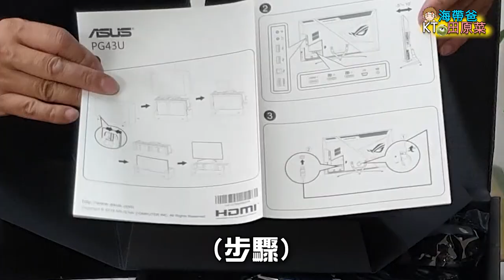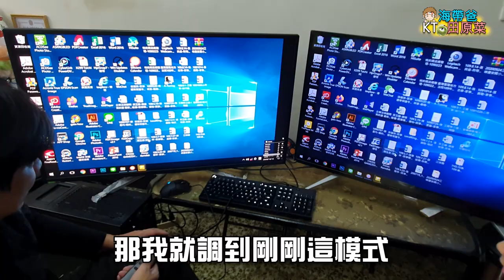【心痛開箱】最貴43吋電腦螢幕開箱(華碩ROG SWIFT PG43U)+實測~vs飛利浦43吋電腦螢幕Philips BDM4350UC!3C開箱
沒想到阿菜的螢幕壞了，所以海帶爸買了一個好貴的43吋螢幕, 堪比iphone12 pro Max還貴的43吋螢幕. 以後不要讓老公自已買螢幕啦. 聽說這是聖誕禮物啊T_T(虧大了!)
飛利浦螢幕Philips BDM4350UC